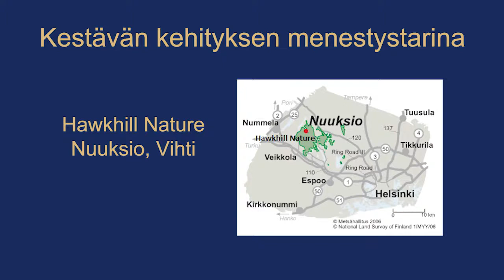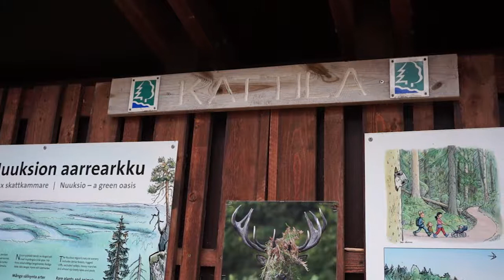Matkailu kestävän kehityksen edistäjänä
Hyvää Maailman matkailupäivää! Matkailu työllistää yli 140 000 henkilöä ja edistää kulttuurista ja ympäristöllistä kestävyyttä. Hawkhill Nature -yrittäjän ajatuksia kestävästä matkailusta.
Videon kuvaus ja leikkaus: Julia Wihuri/TEM